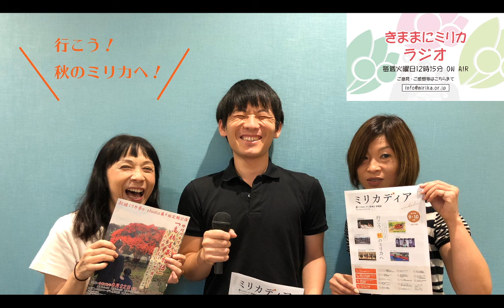きままにミリカラジオ vol.35（2019年12月3日放送）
毎週火曜日12時15分、お昼休みにちょうどいい、のんびり聞ける30分。
ミリカローデン那珂川のイベントについて、情報誌「ミリカディア」を片手にスタッフが語り合う情報番組です。ほぼ毎週のようにゲストもお迎えしますので、ここでしか聞けない話が聞けるかも…！

コーナーはこちら↓
◎Today's Topics
一押しのイベント紹介・ゲストトーク

◎豆ばあさんの昔ばなし
那珂川市在住豆さんによるここでしか聞けない昔々のお話です。